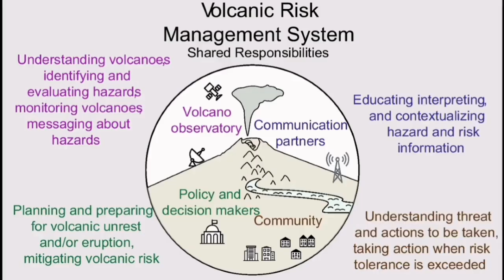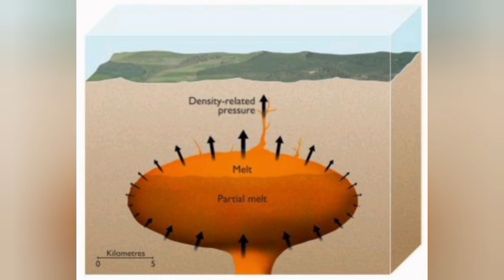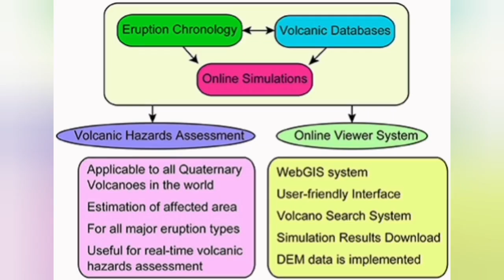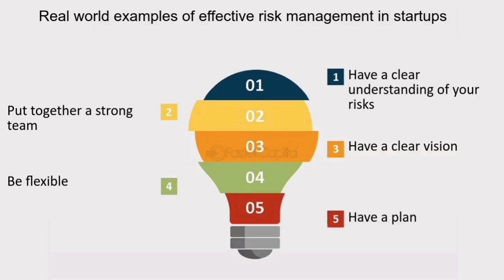Campi Flegrei Super Volcano Eruption, Italy, Reality Against Myth, Geologist Analysis